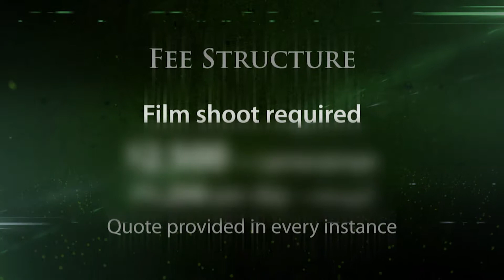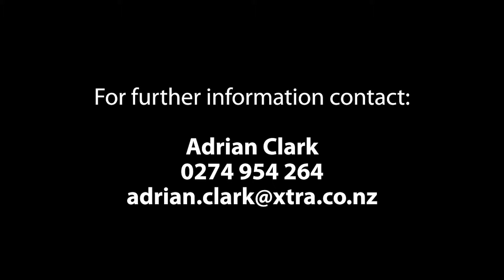AC Showreel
Example of the Zabeel TVC created for Cambridge Stud in 2012.